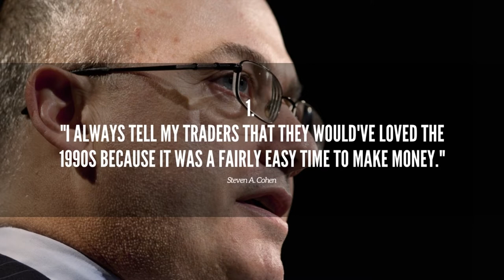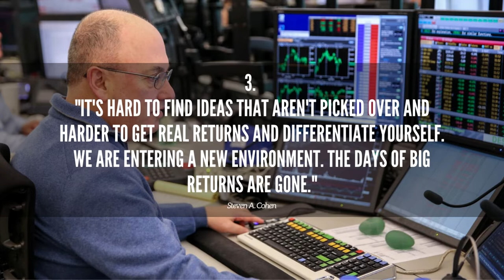Top 5 Trading Quotes - Steven cohen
Steven A. Cohen is an American investor and hedge fund manager. He is the founder and CEO of Point72 Asset Management, a family office located in Stamford, Connecticut. As of April 2022, he has an estimated net worth of $17.4 billion.